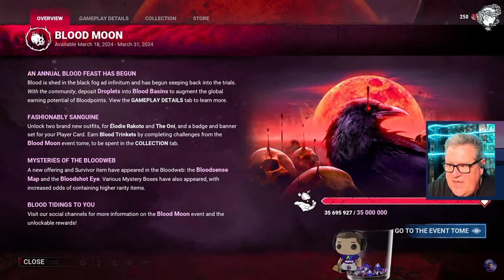The Price is Right stream story! Come on down! Get your blood points!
Here's live stream highlights of me recounting my experience on stream after attending The Price is Right Live traveling stage show with my family, hosted by Todd Newton. Stream story while playing DBD about the woman beside me in the audience, spinning the big wheel, and Neil Diamond's Sweet Caroline! SO GOOD! SO GOOD!

Thanks to my editor Justin for putting this together.

Thanks to all your support we reached that elusive 100,000 YouTube subscribers milestone and YouTube sent me my silver PLAY button which I've given to my son. Thank you for all your help.  Obviously none of this happens without you. My son was very excited to see it when it arrived. To infinity and beyond! Thank you for your help.

Paulie wears prescription Gamer Advantage blue light blocking glasses in his videos and live streams.

Paulie is partnered with Rogue Energy and you can save 20% on their products using his code "PAULIE" on their website! Rogue Hydration Rainbow Candy & Strawberry Bubblegum are his favorites!

PAULIE ESTHER
CANADA